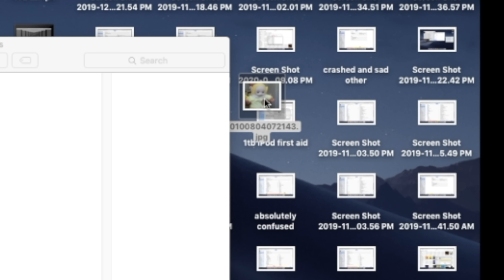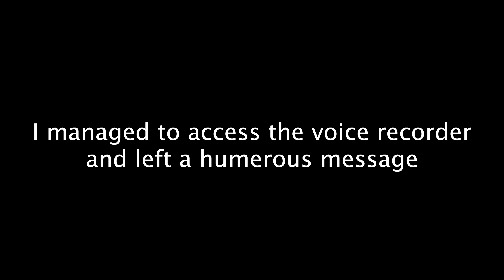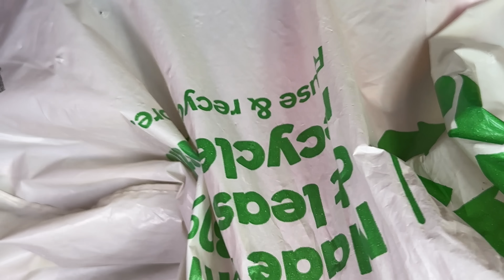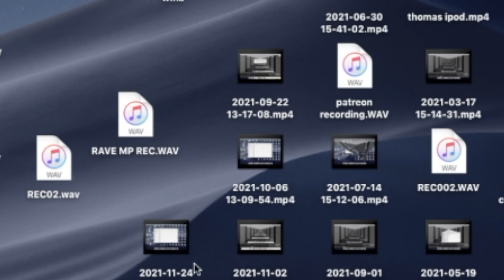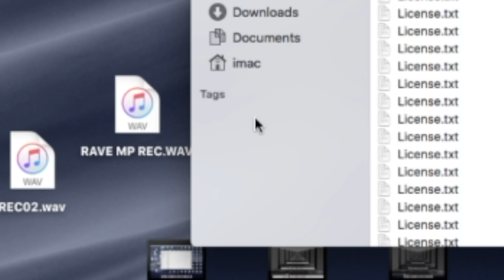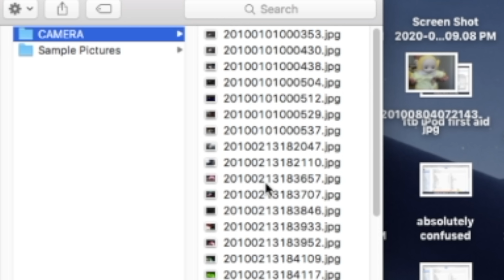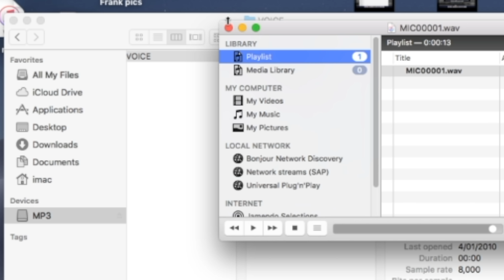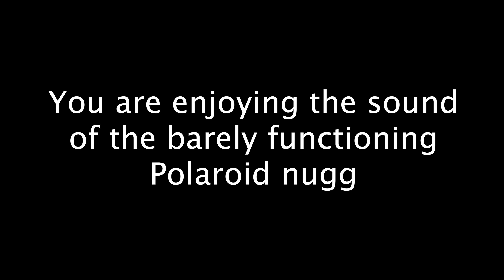The 2023 Nugget Lucky Dip